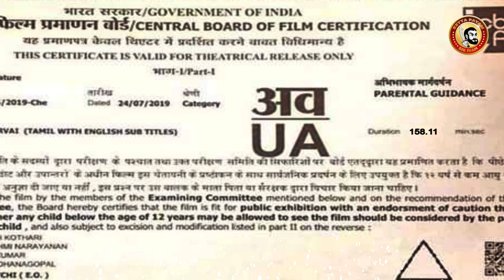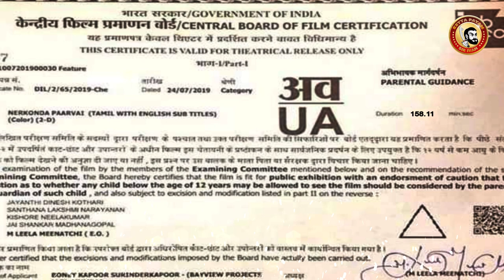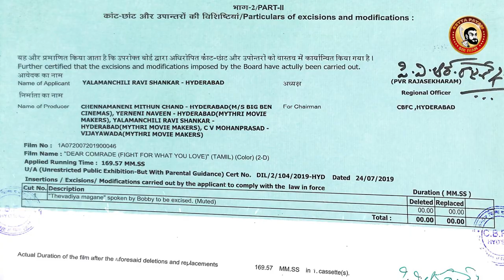Nerkonda paarvai Censor Details & Length | தல Ajith நேர்கொண்ட பார்வை Censor Leaked Scenes & Cuts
NERKONDA PAARVAI - MOVIE DURATION : 2:38:11 min:sec
நேர்கொண்ட பார்வை FULL UPDATE
தல தரிசனம் எவ்ளோ நேரம் தெரியுமா?
அஜித் நடிப்பில் எச்.வினோத் இயக்கத்தில் போனிகபூர் தயாரிப்பில் உருவாகியுள்ள பிரமாண்டமான திரைப்படம் 'நேர்கொண்ட பார்வை'. இந்த படத்தின் படப்பிடிப்பு மற்றும் தொழில்நுட்ப பணிகள் அனைத்தும் முடிவடைந்த நிலையில் வரும் ஆகஸ்ட் 8ம் தேதி இந்தப் படம் உலகம் முழுவதும் பிரமாண்டமாக ரிலீஸாகவுள்ளது.
  இந்த படத்தை சென்சார் அதிகாரிகள் பார்த்து படத்திற்கு 'யுஏ' சான்றிதழ் அளித்துள்ளனர். மேலும் இந்த படம் 158 நிமிடங்கள் ஓடும் வகையில் ரன்னிங் டைம் பெற்றுள்ளது. அதாவது இரண்டு மணிநேரம் 38 நிமிடங்கள் இந்த படத்தின் ரன்னிங் டைம் ஆகும். இந்த படத்திற்கு யுவன்ஷங்கர் ராஜா இசையமைத்துள்ளார். நீரவ்ஷா ஒளிப்பதிவில் கோகுல் சந்திரன் படத்தொகுப்பில் உருவாகியுள்ள இந்த படம் இந்த ஆண்டின் மிகப்பெரிய எதிர்பார்ப்பிற்குரிய படம் ஆகும்.

Starring: Ajith Kumar, Shraddha Srinath, Abhirami Venkatachalam, Andrea Tariang, Arjun Chidambaram, Adhik Ravichandran, Ashwin Rao, Sujith Shankar, Rangaraj Pandey, Delhi Ganesh, Jeya Prakash, D. Ramachandran, Dinesh P Nair, Kodhanda Raman, Kalpana Sri, Kumara Gurubharan & Narayanan

Special Appearance: Kalki Koechlin

Director: H. Vinoth
Produced by Boney Kapoor
DOP: Nirav Shah
Music Director: Yuvan Shankar Raja
Art Director: K. Kadhir
Editor: Gokul Chandran
Stunts: Dhilip Subbarayan
Choreographers: Kalyan & Brindha
Costume Designer: R. Poornima
Costumer: Perumal Selvam
SFX: Hariharan, Synccinemas
Audiographer: Rajakrishnan M.R
Pro: Suresh Chandra & Rekha D'one
Production Team: Jayraj P Pichaiya , Sp. Chockalingam, S. Ganeshan, R.Anbazhagan, E. Suersh Nambiraj